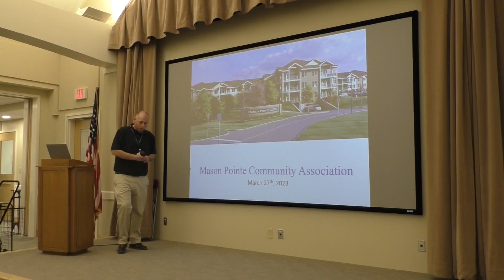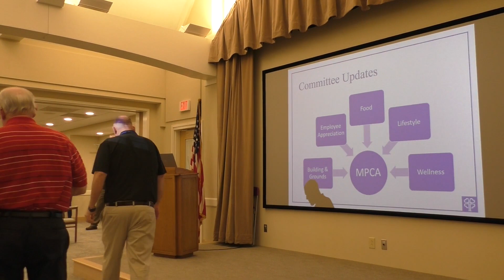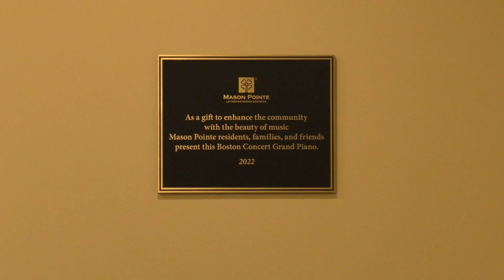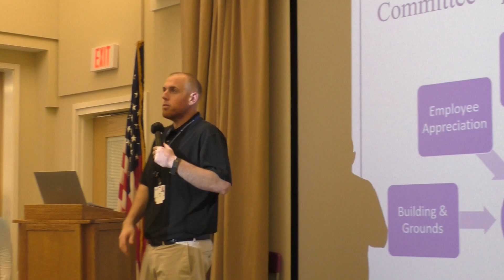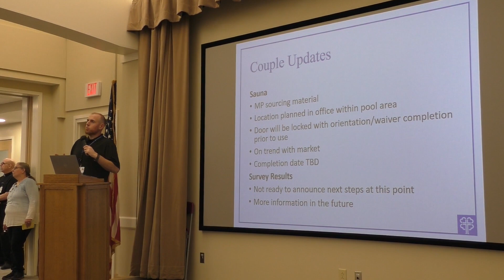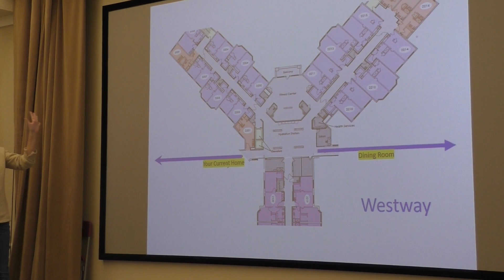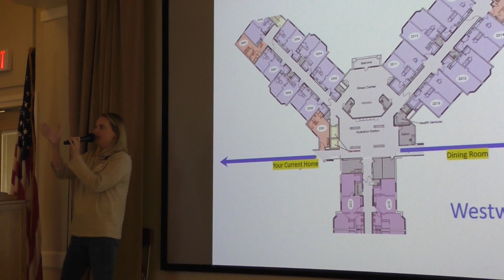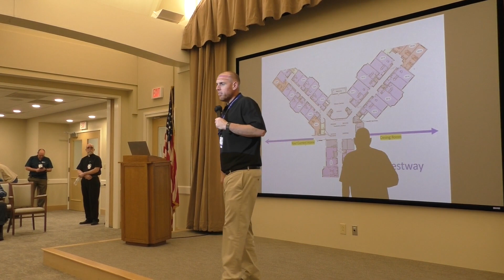MPCA: March 27 2023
This is our monthly "town hall" meeting that informs the Mason Pointe residents of the recent happenings in the community.